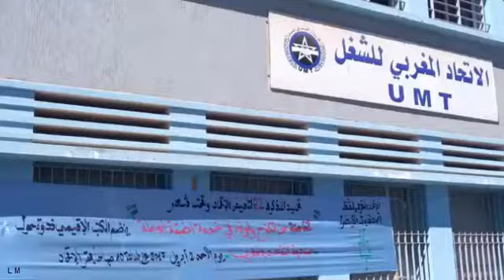محمد حيثوم عضو الأمانة الوطنية للاتحاد المغربي للشغل يؤطر ندوة تزامنا مع الذكرى 62 لل UMT